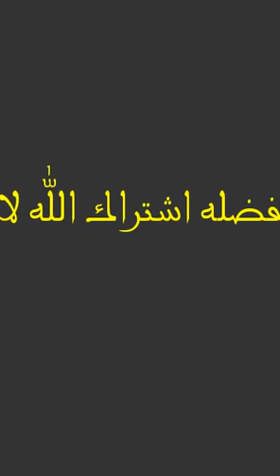انا و د.سلمان بن فهد العوده